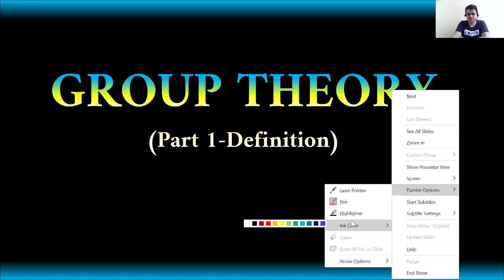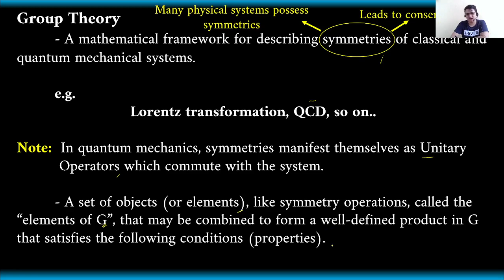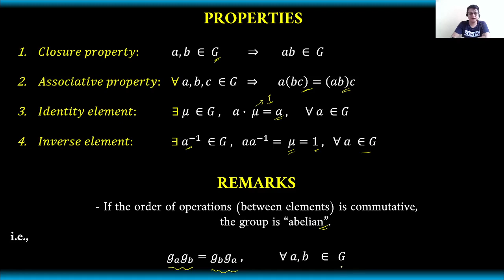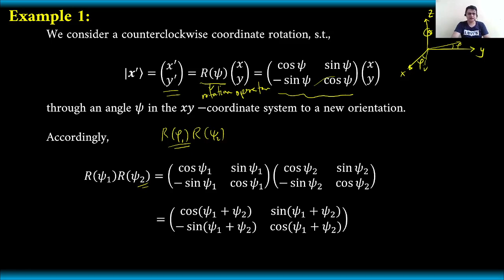Mathematical Physics: Group Theory - Part 1 (Definition and examples)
This is Part 1 of the series of discussions about group theory.